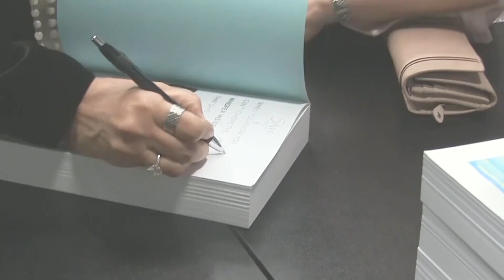The Mess & Magic Behind My Multi-Million Dollar Mission | PERSPECTIVES with Sharon Pearson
Discover all magic behind The Coaching Institutes success and the mess that comes with running a 8-figure business. Sharon is joined by the amazing Matt Lavars, the head trainer, who is literally the embodiment of everything that The Coaching Institute stands for. He is living his dream today as a successful coach, and a successful trainer, rocking out with our students. This episode goes into the raw truth and commercial reality behind the ups and downs of running a successful business. If you're up for a frank and open conversation about business success, this is the episode for you. So grab a cup of tea and join us as we dive into this conversation together.

Phone The Coaching Institute - 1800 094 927